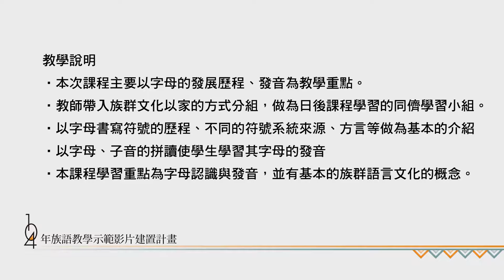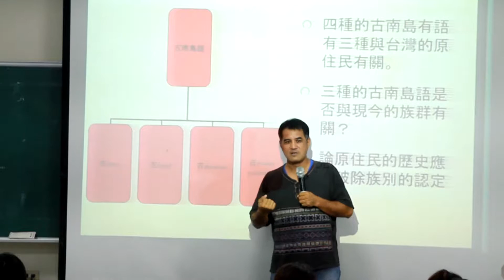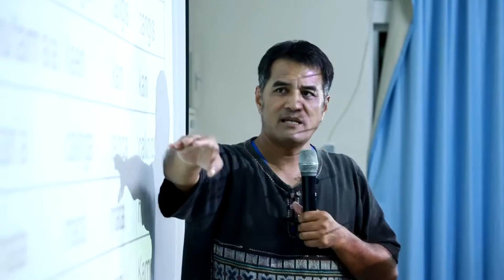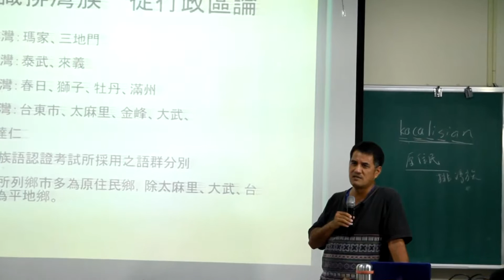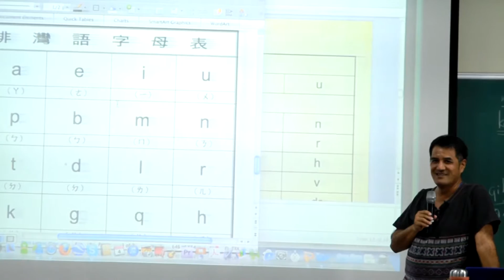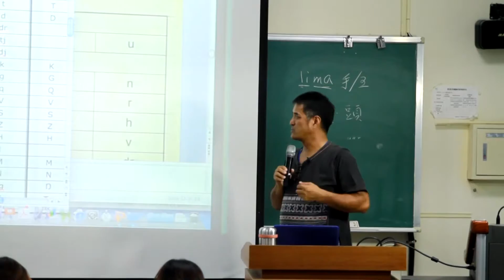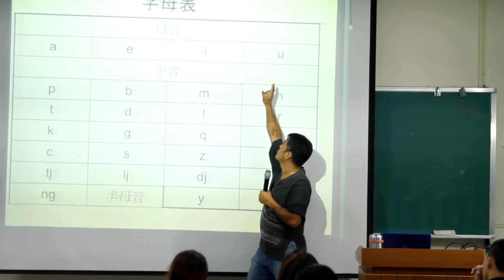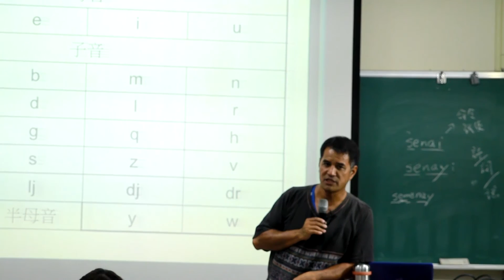2016年原住民族語言字母教學演示影片- 戴明雄老師 排灣語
教學主題：字母教學
演示老師：戴明雄老師
演示語言：排灣語
教學對象：大學一年級
教學人數：20人